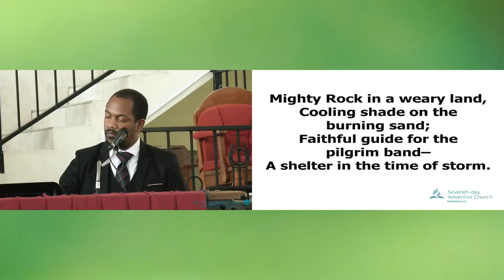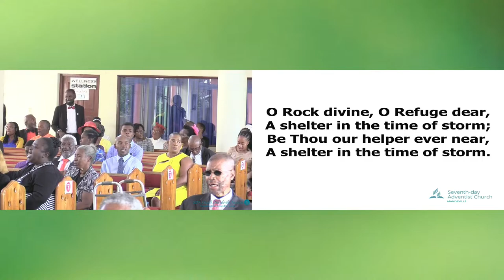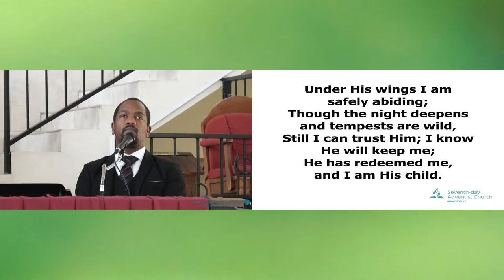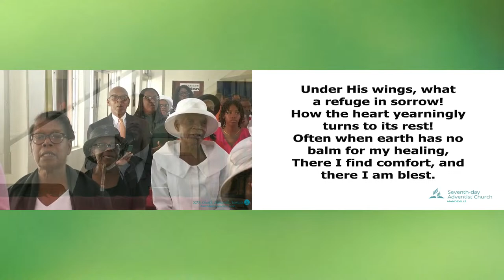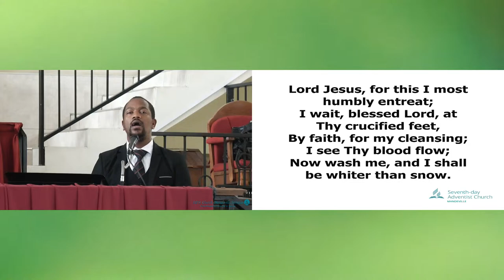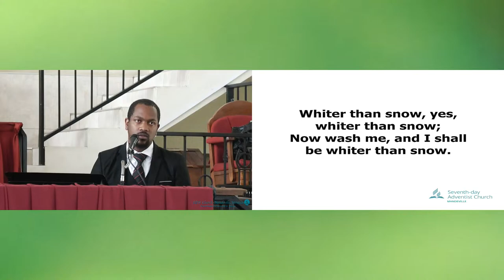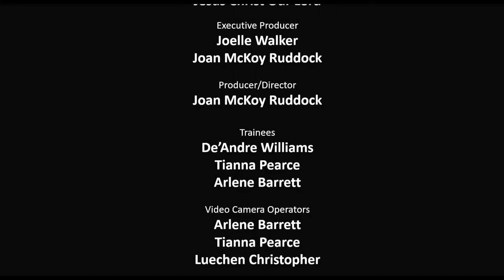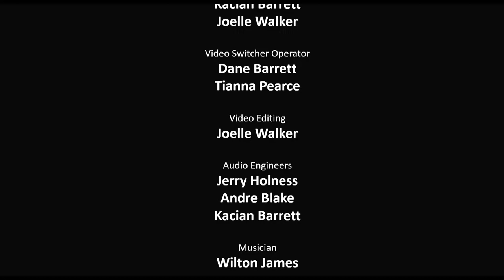Sabbath Worship Service | Holy Communion: Atonement | Pastor Joel Shillingford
Welcome to Mandeville Seventh-day Adventist Church - "The Church which takes you to another level; the Church where our visitors become members." Here's to hoping that you'll be blessed as you view our Worship Services.

"This gospel of the kingdom shall be preached in all the world for a witness unto all nations..." Matt 24:14